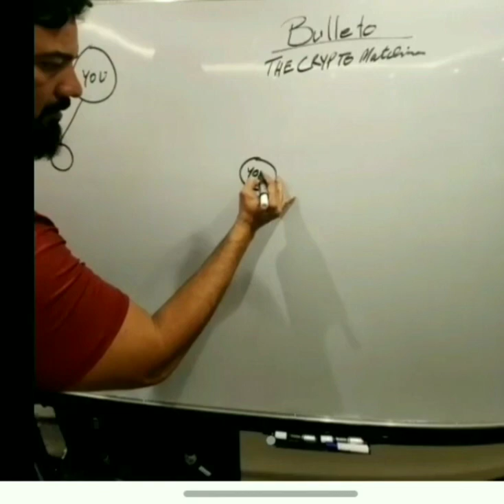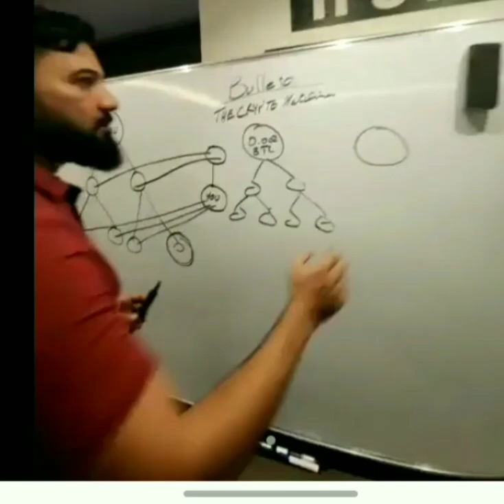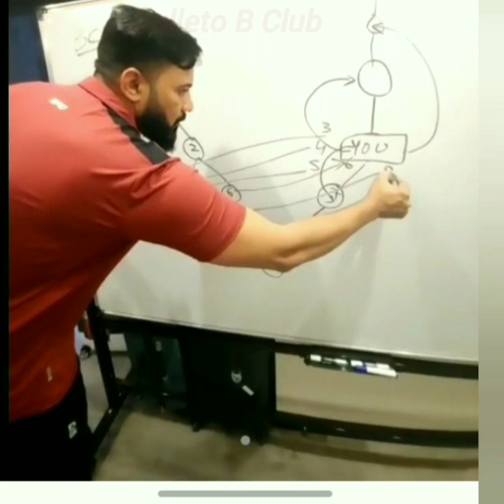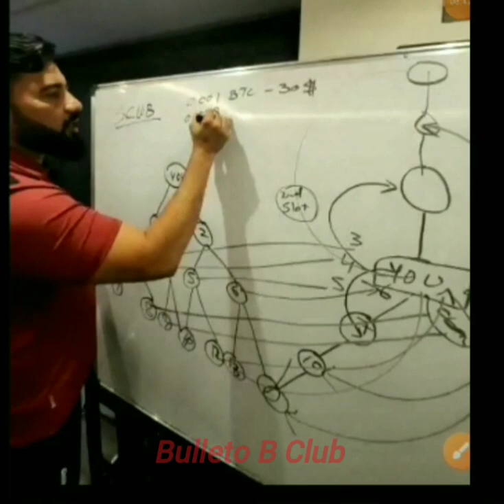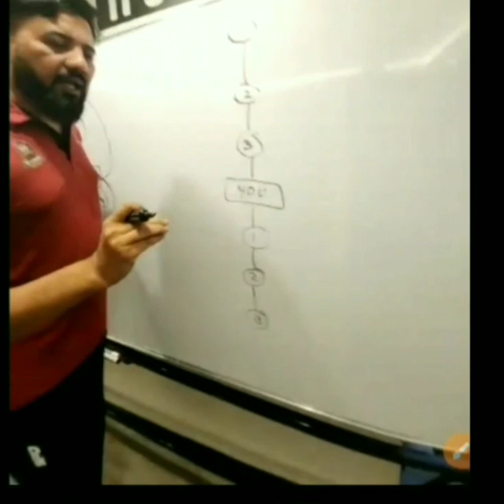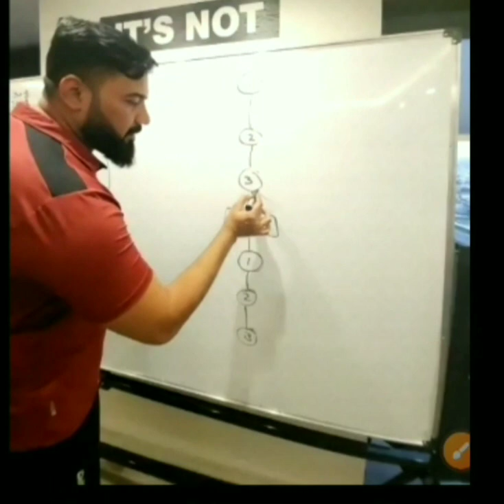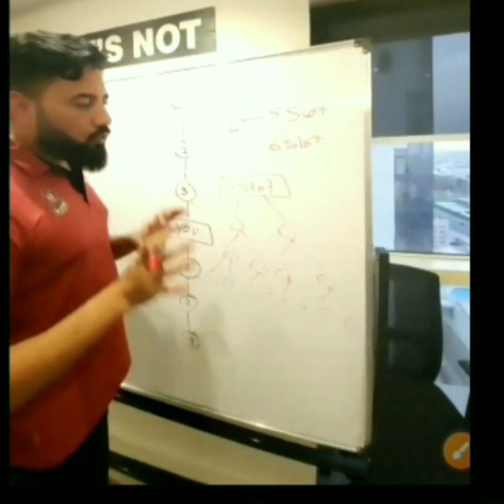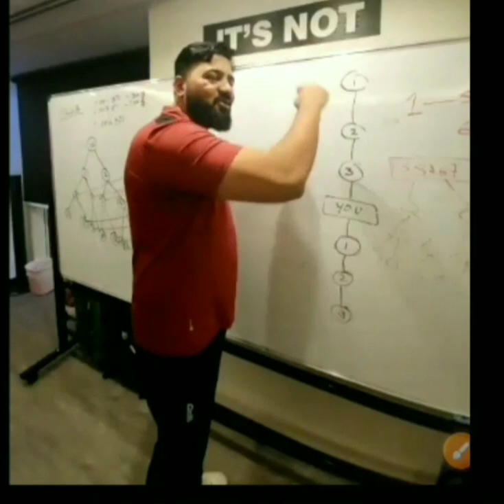bulleto secrets !! bulleto A Club और B club !! ये रहस्य कोई नहीं बता रहा था !! b love Network update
bulleto secrets !! bulleto A Club और B club समझे !! ये रहस्य कोई नहीं बता रहा था !! b love Network update
B Bond Registration !! B Bonds Buy Kaise Kre |Bulleto Ke Liye B Bond Kaise Buy Kare | B Bond detail

bulleto, bbond registration link,  bulleto registration link, bulletin, bulleto kya hai, bulleto kaise buy kren, bulleto latest news, bulleto registration process

Follow the link & download the B-Love Network App by using this

blovenetwork blv swap kese kare

bbond account create
bond account create 2023
bbond account create new 2023 bbond account verification
bbond account verif
, bbond me account kaise banaye
bbond me account kaise banaye 2023
bbond exchange me account kaise banaye, bbond app account create
bbond app me account kaise banaye, how to create bbond account
how to create bbond account in mobile, bbond account opning full process
bulleto account
bbond account opening
 bbond app

bfic, bfic network
bfic mining
bfic buy
how to buy
how to buy bfic
how to buy bfic from l bank
how to buy bfic from lbank app
how to transfer usdt binance to l bank
p2p buy and sell in binance
how buy and sell bfic in l bank
bfic coin
bfic price
bfic price prediction
bfic future, bfic kya hai
 what is bfic
what is bfic network
bfic network kya hai
bfic coin growth
bfic token
 bfic cryptocurrency
bficoin
bfic network app
bf mining
bfic network plan
 bfc official
bf meaning
 bitcoin
bfic crypto guru
 btc mining network